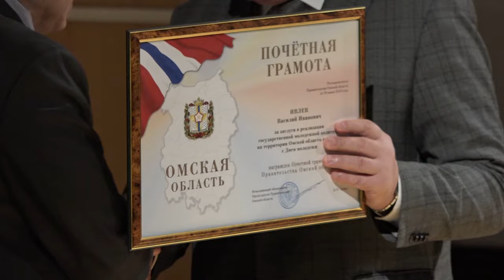Вручение молодежной премии губернатора Омской области